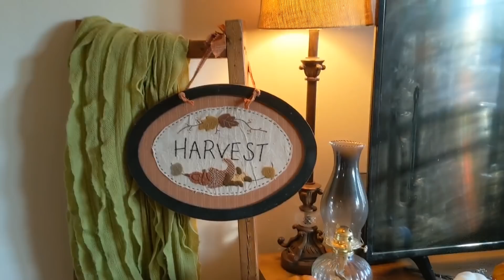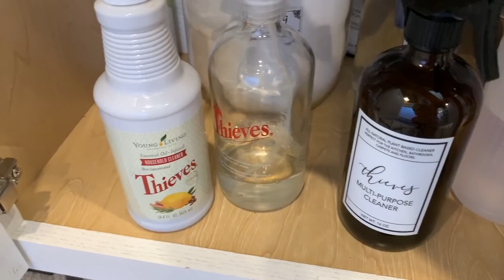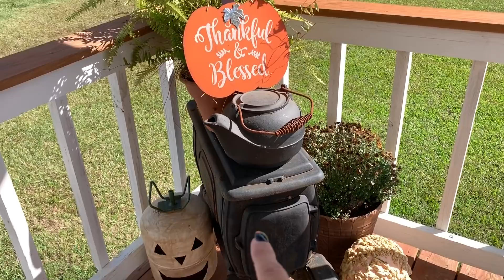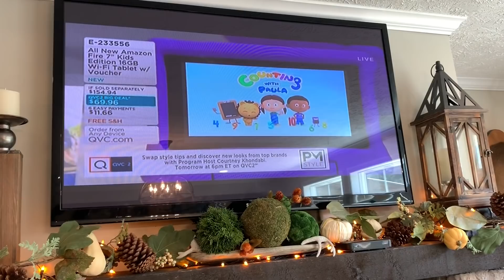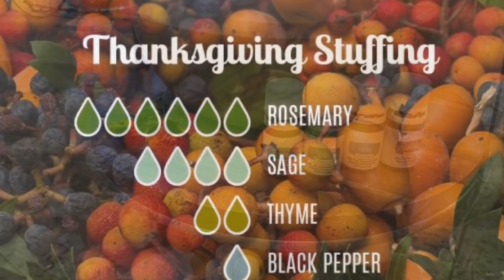Thanksgiving Day Home Tour 2019/Collab with Allison Buie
Happy Holidays Friends! Meet my new friend Allison from TN! We decided to do a collaboration together and I am so excited to share with y'all some ideas for our upcoming holiday! I hope y'all enjoy and get some fun and easy ideas!

Allison’s Home Tour